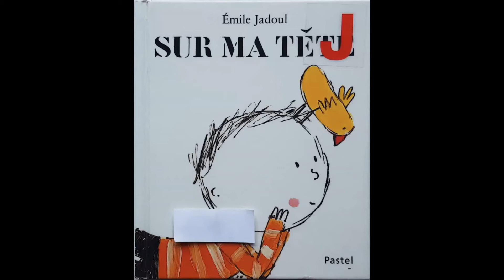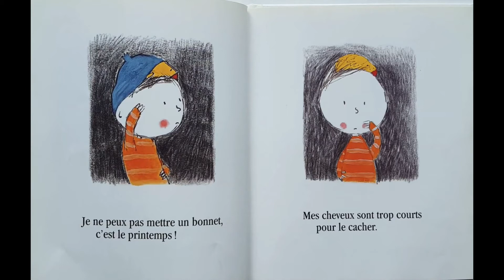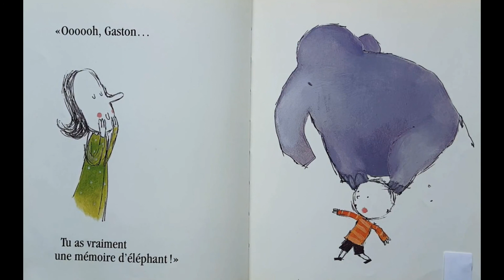Sur ma tête